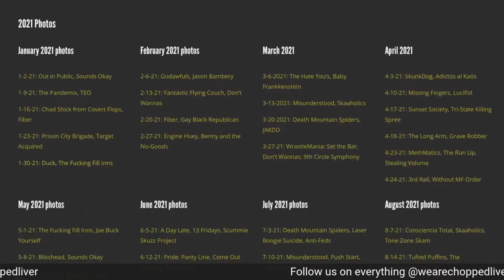Chopped Liver’s Midweek Crisis! #40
Guest: Wayne Pennington